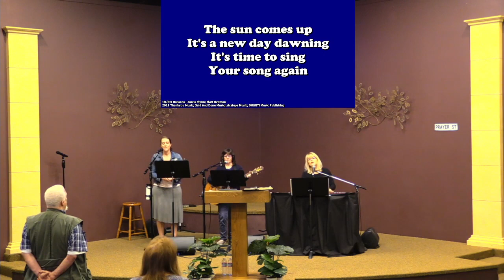“NO Knowledge Of God” Hosea 4-5